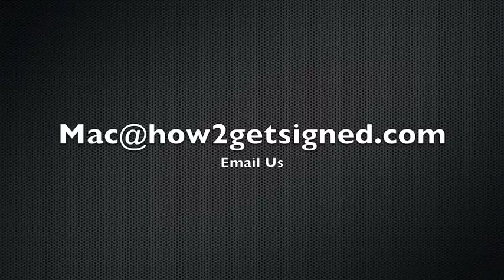ENJ Batlle Groundz: Rah Bellz vs. Hellakopter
ENJ Host the BattleGrounds at Central Station Sneaker Store. This is the Rah Bellz vs. Hellakopter Battle clip. Video by Mac Millz and How2getsigned.com/Definite Production.